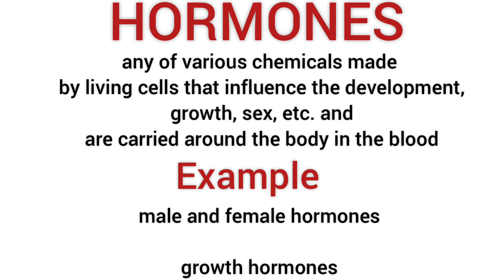Hormones meaning in hindi/ Hormones ka matlab kya hota hai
explanation of hormones
description of hormones
daily word meaning
vocabulary